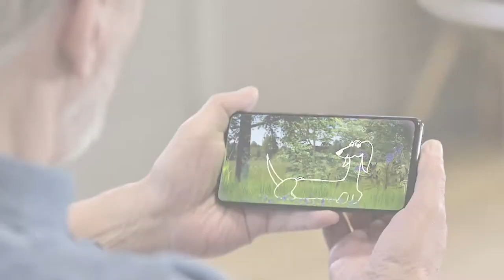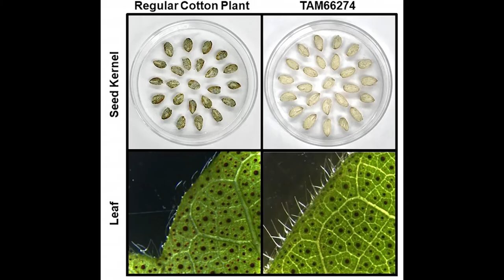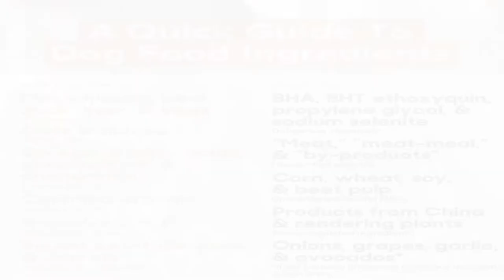Can dogs have cottonseed oil?